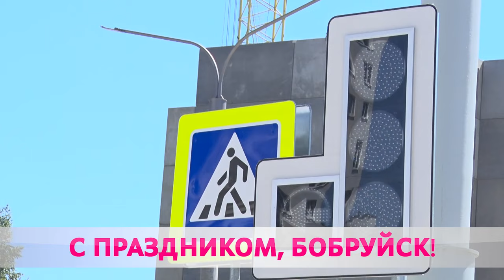С наступающим, Бобруйск!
День города с размахом. Бобруйск готовится отпраздновать 634-ю годовщину. 29-го июня его освободили от немецко-фашистских захватчиков. Это событие всегда ознаменовано культурной программой и, конечно, ценными подарками. Их в этом году несколько.